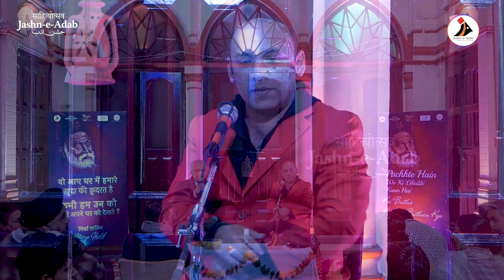Rekhte Ke Tumhin Ustad Huye Ho Ghalib | Justice Shabihul Hasnain Shastri with Anas Faizi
Session:
'Rekhte Ke Tumhin Ustad Huye Ho Ghalib'
Justice Shabihul Hasnain Shastri in conversation with Anas Faizi.

About Programe:
'Hui Muddat Ke Ghalib Mar Gaya Par Yaad Aata Hai'
A conference on Mirza Ghalib's 225th Birth Anniversary.
Panel Discussion, Music, Raqs, Dastangoi & Poetic Symposium.
27th December, 2023 at 317, Haveli Chandni Chowk, Kucha Ghasi Ram, Chandni Chowk, Delhi-110006.

About Panelist:
Justice Shabihul Hasnain 'Shastri' is a law graduate in law from Lucknow University and he joined the Bar in the year 1984. He primarily practiced on civil side and in Constitutional and service matters. In the year 2008, he took oath as an Additional Judge of Allahabad High Court and was made a permanent judge in the year April 2010.